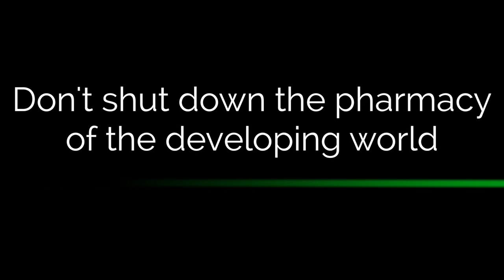Keep the Pharmacy of the Developing World Open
Keeping the pharmacy of the developing world open is a matter of life and death. Millions of people in developing countries rely on Indian generics to stay alive. Treatment providers like Doctors Without Borders/Médecins Sans Frontières (MSF) need these meds to do medical work around the world. Affordable generic medicines from India are under attack. Prime Minister Modi: PLS STAND STRONG!